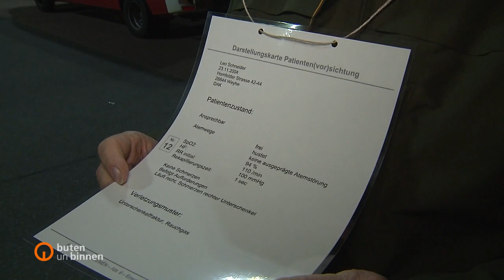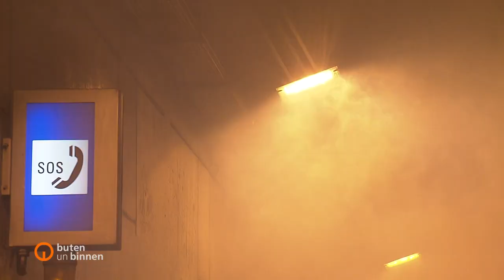Katastrophe im Hemelinger Tunnel -Bremer Feuerwehr probt Ernstfall